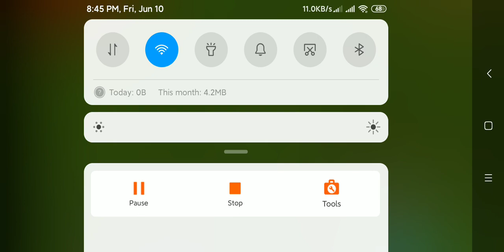Craftsman Part 2 😄😄😄